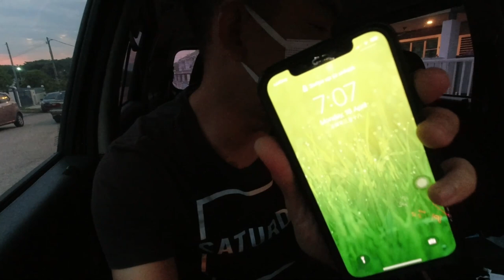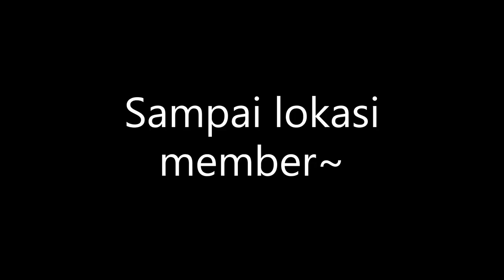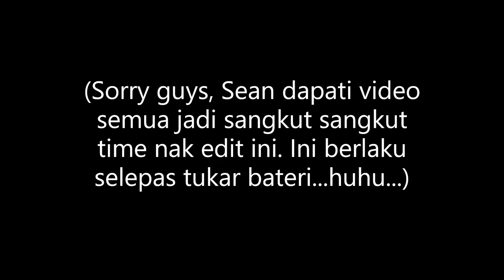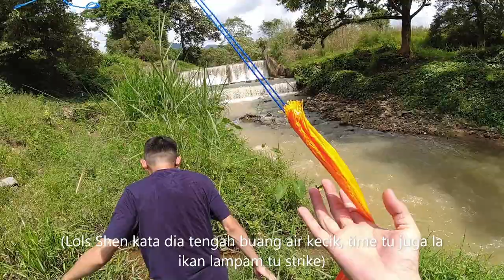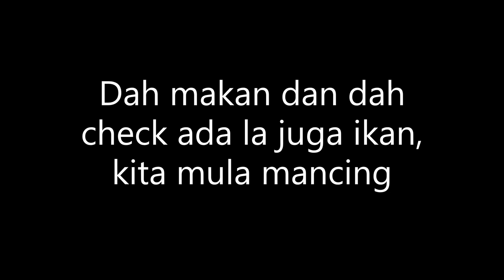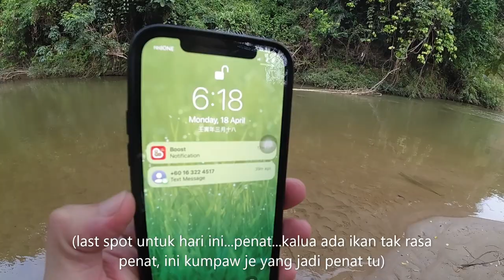EP28 - SEAN MANCING IKAN - Tak sangka Spot biase2 tapi melengkung habis joran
Sudah lama tak membuat video, Sean nekad nak mulakan semula vlog-nya. Mari mulakan dengan aktiviti memancing. Harap akan teruskan dengan lebih banyak aktiviti outdoor dan aktiviti lasak nanti (What Men Do).

P/S: Intro atau bawa Sean pergi memancing di spot spot yang cun ya. Jangan kedekut pula... hehe